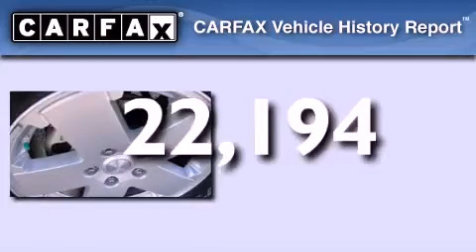2010 Jeep Wrangler Griffin GA 30223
We've been honored to serve the Griffin GA area , we promise that your experience at our dealership will exceed your expectations !

 Year : 2010
 Make : Jeep
 Model : Wrangler
 Engine : Gas V6 3.8L/231

 Miles : 22,194

 CRONIC CHEVROLET
 2676 North Expressway
 Griffin , GA 30223
 Preowned 2010 Jeep Wrangler Griffin GA